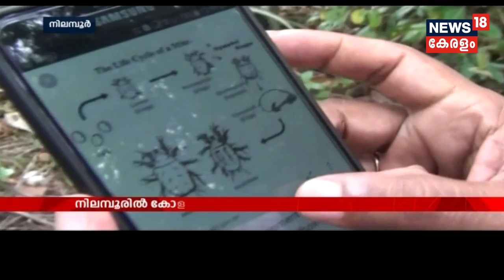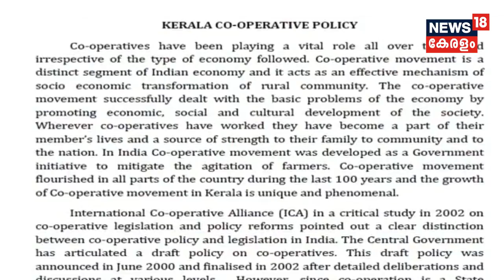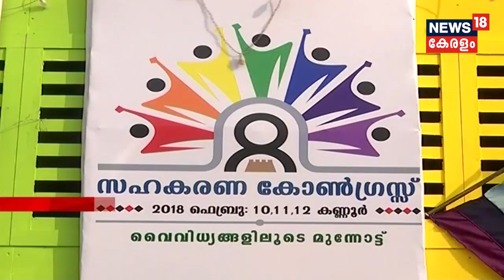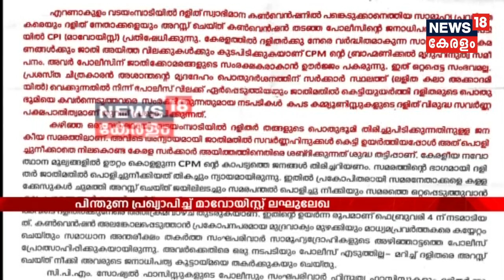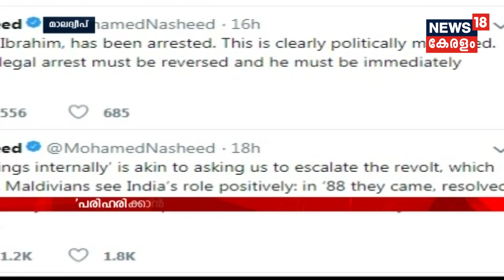Aadya Vartha അയോദ്ധ്യ തർക്കകേസിൽ സുപ്രീം കോടതി ഇന്ന് അവസാന വാദം കേൾക്കും | 8th February 2018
The Supreme Court is likely to commence the final hearing on Ram Janmabhoomi-Babri Masjid title dispute today.